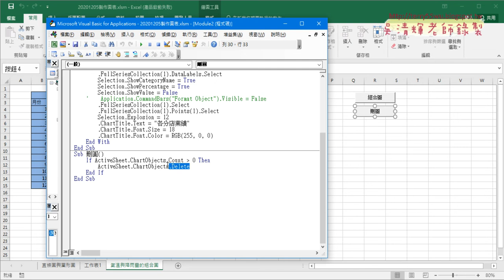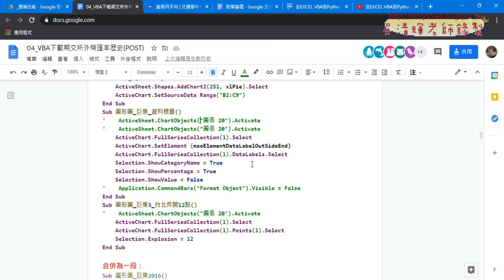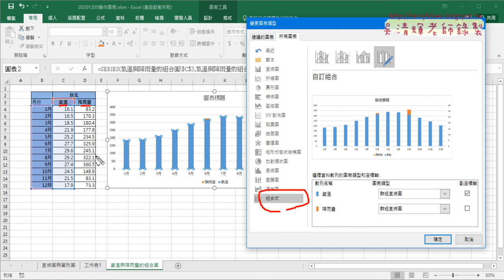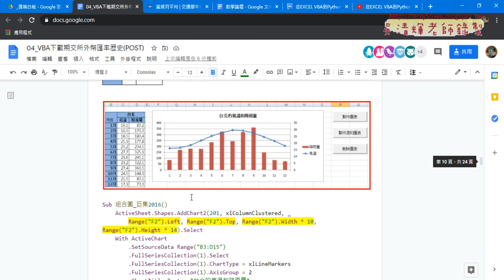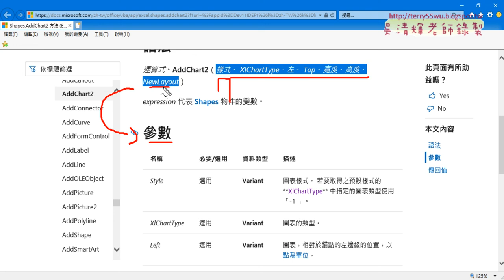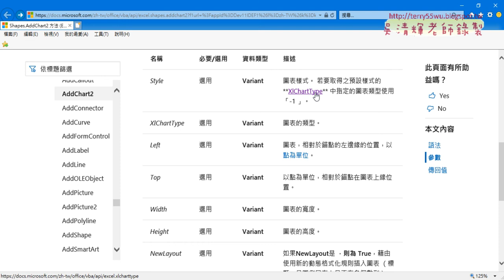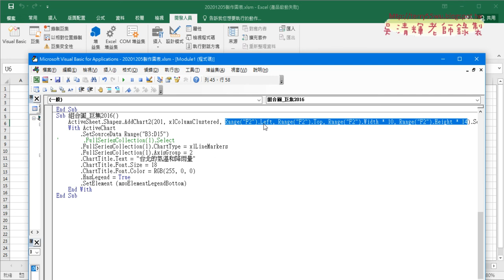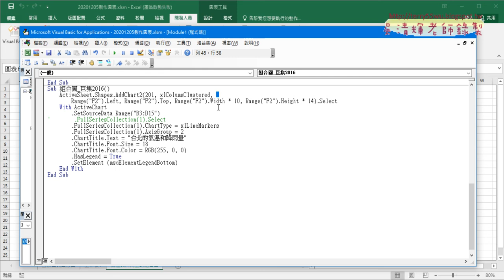02 修改直條圖巨集座標與寬與高